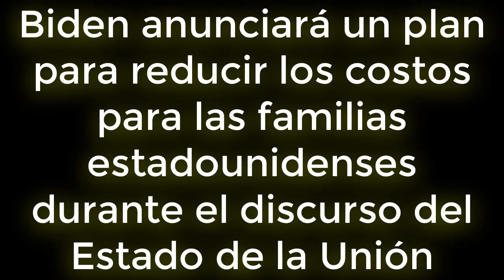ULTIMA NOTICIA! BIDEN ANUNCIARÁ UN PLAN PARA REDUCIR LOS COSTOS PARA LAS FAMILIAS ESTADOUNIDENSES